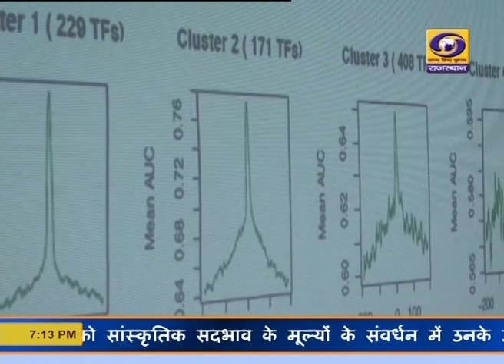आईआईटी जीव विज्ञान जैव सूचना विज्ञान राष्ट्रीय कार्यशाला जोधपुर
IIT Biology Bioinformatics National Workshop Jodhpur